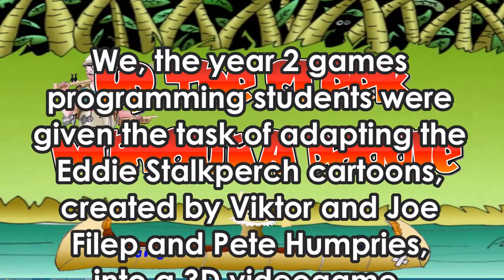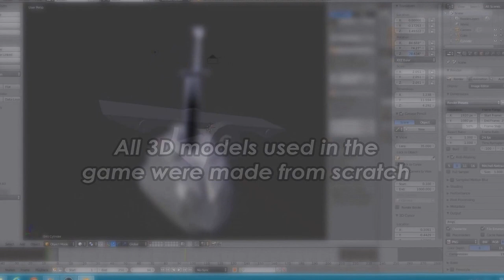"Up the Creek Without A Paddle" Promo Video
BREAKING NEWS
After a long period away from here and with other "irons in the fire", we can proudly show you Eddie and Pikelets preview of their new direction.
We have had the privilege of working together with 16 young Gamer Students from Nottingham College.
We gave them a storyboard and after several meetings they have produced this. It's not a complete game by any means but it does show their ever growing skills as game programmers etc.
This was all part of a new scheme of "product based learning" where the students work closely with a client.
Not only have they turned out a great piece of work for us and their portfolios, it's also been good to see them mature into a well oiled machine, more confident, a great team and closer as friends.
We can't thank them enough for what they have given us and we wish them all well on their way through Uni later on this year.
Thanks again guys, you are awesome.